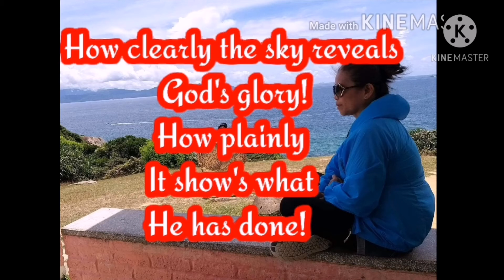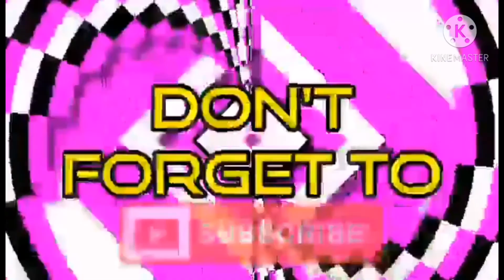Saan na punta ang aking Pinag hirapan sa Abroad?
Ano ang na invest ko bilang
Isang OFW? sana gamitin natin ang ating pinag hirapan bilang isang OFW.